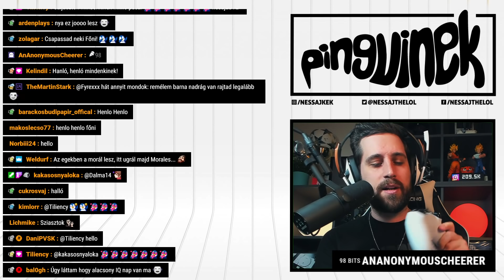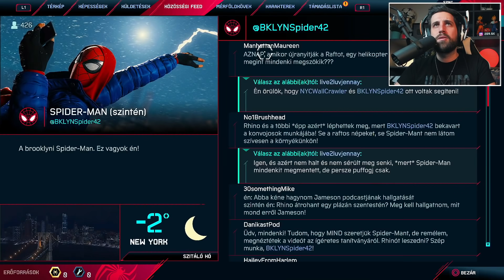Spider-Man: Miles Morales | 1. rész 🔴 Végigjátszás (PS5 - Magyar Felirat)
Legyél tanúja az új Pókember, Miles Morales felemelkedésének az Insomniac Games következő generációs, Playstation 5 konzolra érkező akciójátékában, ahol a felelősség ismét hatalmas! 🐧